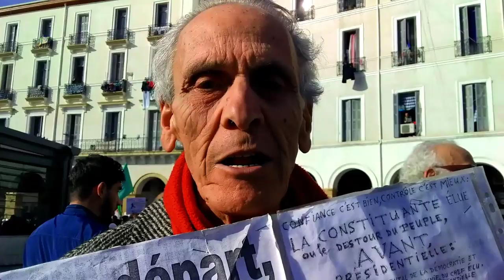ALGÉRIE. Appel au peuple algérien ! نداء الى الشعب الجزائري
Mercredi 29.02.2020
Vive l'Algérie libre et démocratique 🇩🇿